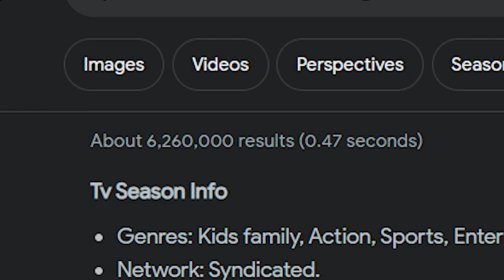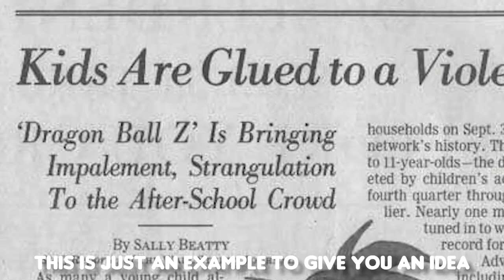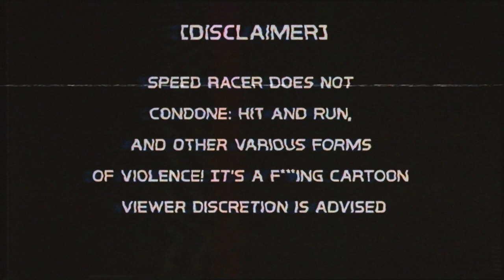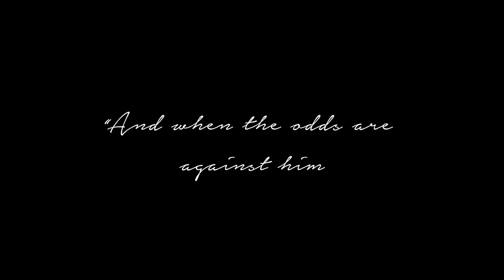Speed Racer Was A Violent Show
I don't remember Speed Racer being a violent show targeted to family when it originally aired on TV.  This goes to show that Speed Racer was a Violent Ass Show.